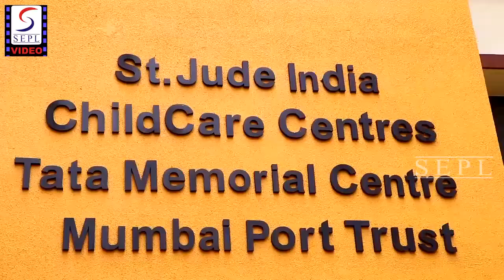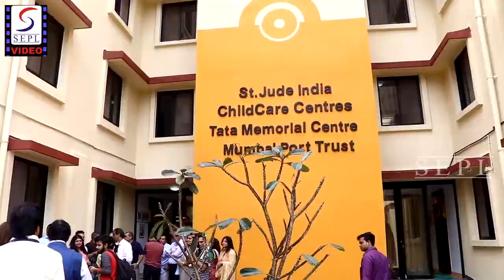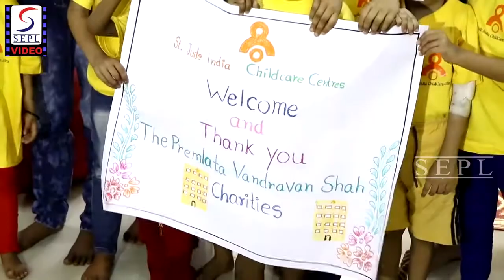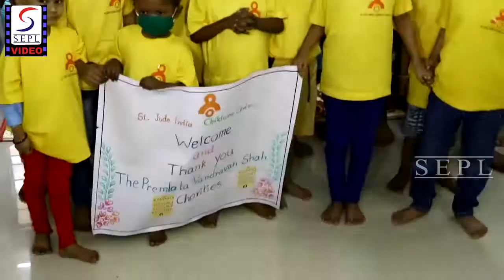UNCUT | Juhi Chawla Inaugurates Cancer Initiative At St Jude India Childcare Centre